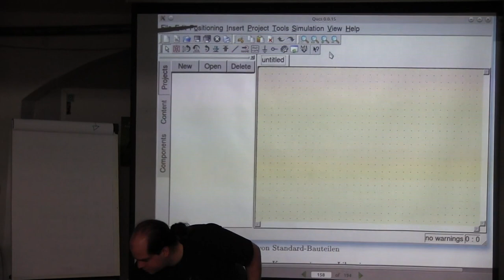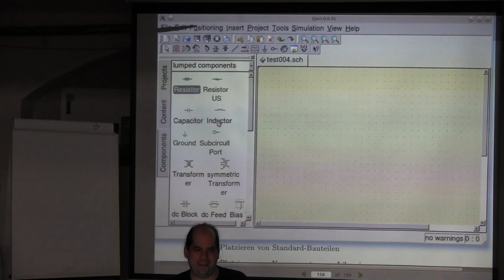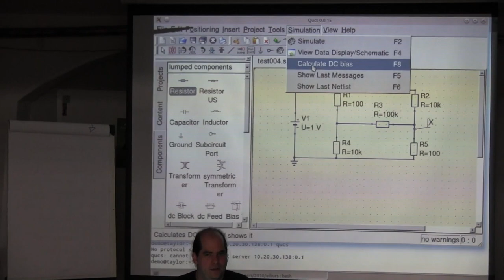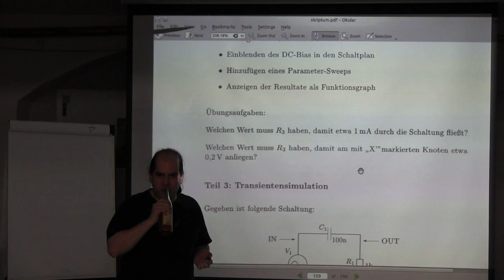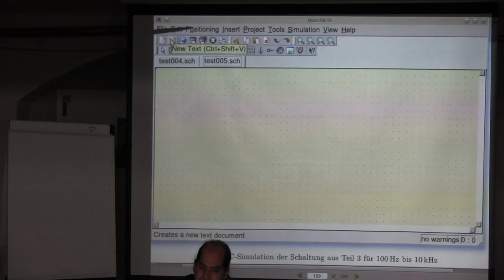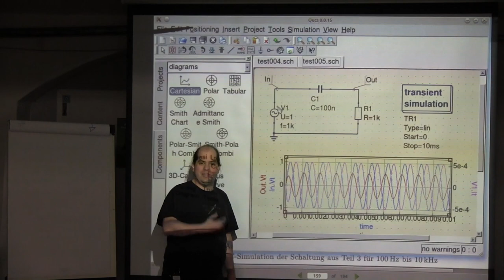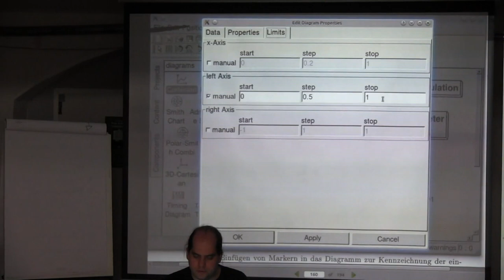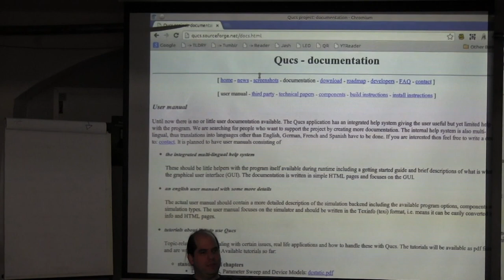Workshop 2: Schaltungssimulation mit Qucs